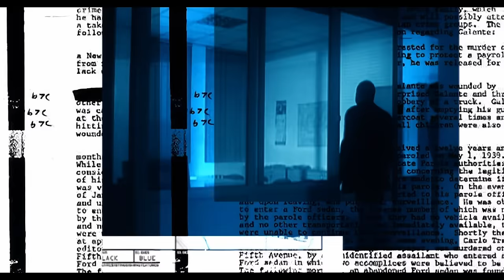DESI SLAVA - ISTINSKI SHTASTLIVI | Деси Слава - Истински щастливи (Official HD Video Remaster) 2005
“Istinski Shtastlivi” — Official Music Video by Desi Slava (2005)

Digital Distributed by: Silvernoise / KVZ Music

Track 07 from the album TOGETHER  • 2004

Arrangement: Yovko Petrov
Lyrics: Desi Slava
Director: Nikolay Nankov
Remaster: Lachezar Lazarov • Kingoston TV